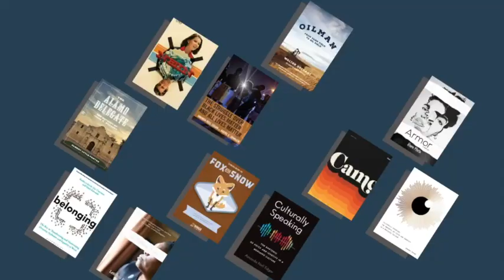2024 Success Blueprint: Write, Edit, Publish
If you've been struggling to make progress on your book or any major project in 2024, this video is a game-changer! Learn the #1 strategy that ensures you finish your book with success. Don't miss out!

📚 Take action now! to kickstart your writing journey!

⏱️ Timestamps:
00:00 Introduction
01:25 Recognizing the Planning Problem
03:45 Symptoms of Lack of Planning
06:12 Steps to Develop Your Actionable Plan
09:30 The Crucial Role of Realistic Expectations
11:45 Protecting Your Writing Time
14:20 Tips for Successful Progress
18:10 Grandfathered Pricing Announcement
19:45 Call to Action and Conclusion